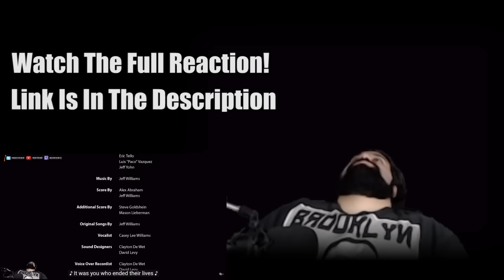RWBY Volume 3 Hype & Despair Reaction! (Spoilers) | Getting Ready For BBCTB!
This is not endorsed by Rooster Teeth in any way.  Views, opinions, thoughts are all my own.  Rooster Teeth and [name of Rooster Teeth show/character/etc.] are trade names or registered trademarks of Rooster Teeth Productions, LLC.

I spent a long time figuring out a way to upload this video without it being blocked by youtube and changing the format was the only way to do it! Enjoy the reaction!